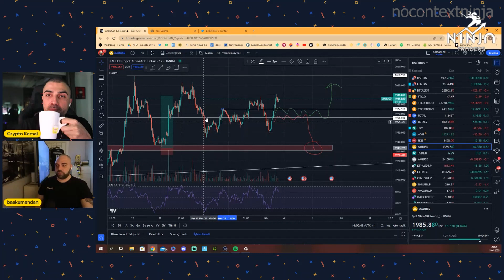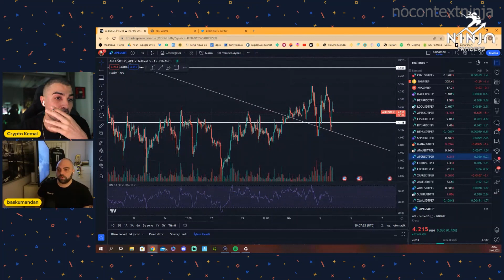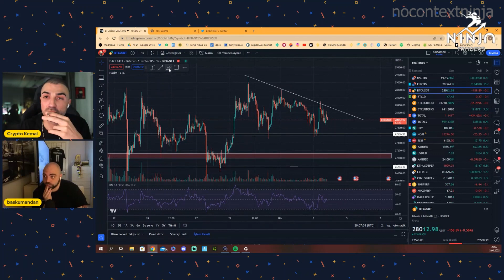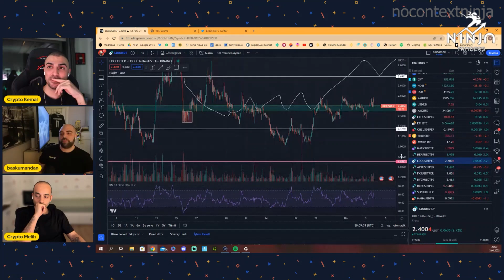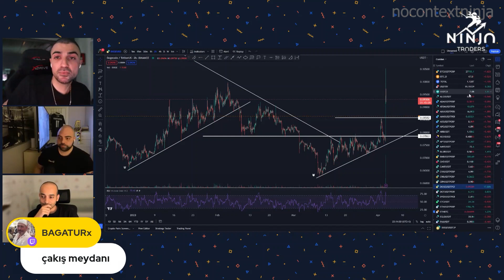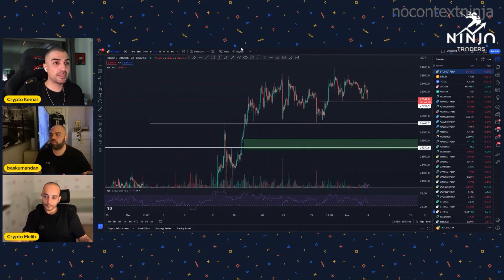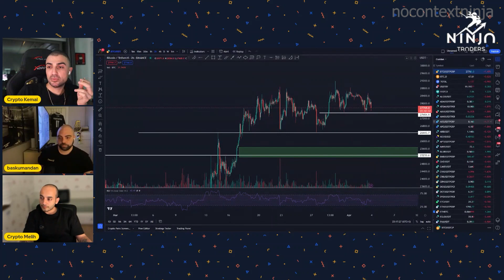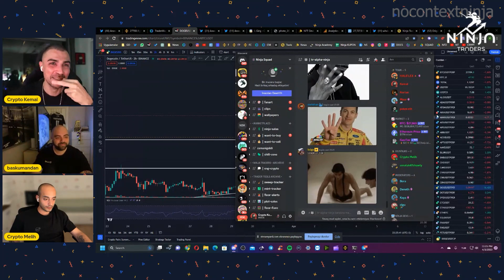Binance İnterpol Çakış Yayını | Sohbet Kısımları